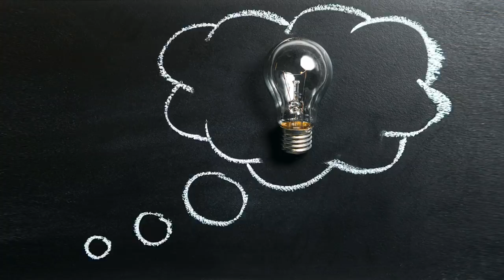Adaptive Subdivision of Blender – 3D Singh VFX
Adaptive Subdivision of Blender
I made this video with the Blender software (Open source). This software has many features like modeling, sculpting, camera tracking, video editing, etc. In this video, I used “adaptive subdivision ” features of Blender

1) Air Hose Delayed, “ (Creative Common 0 license).
2) Punch, “ (Creative Common 0 license).
3) Heavy beam bend, “ (Creative Common 0 license).
4) Mhak Kick 61 E, “ (Creative Common 0 license).
5) Stingers, “ (Creative Common 0 license).
6) Base n, “ (Creative Common 0 license).